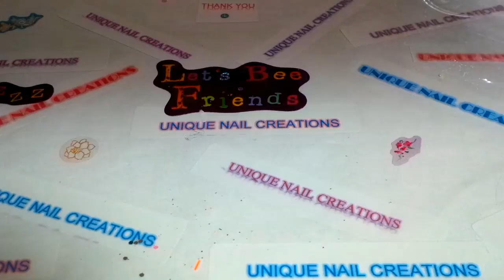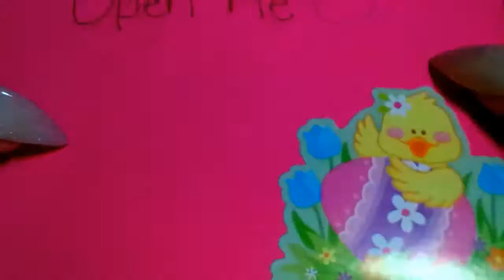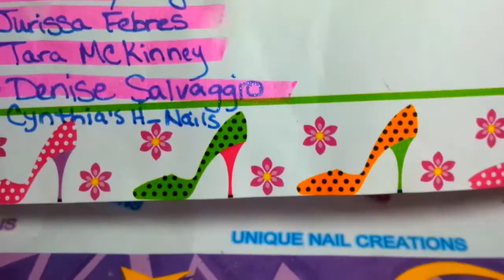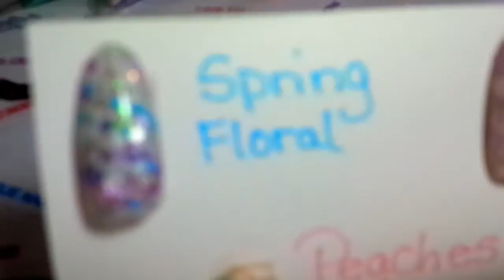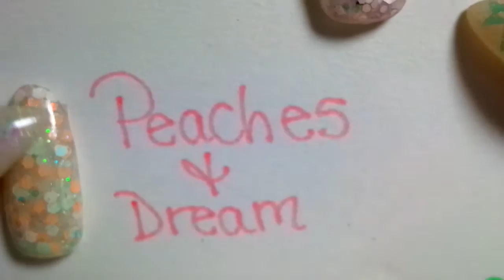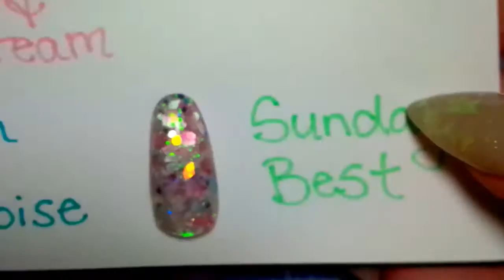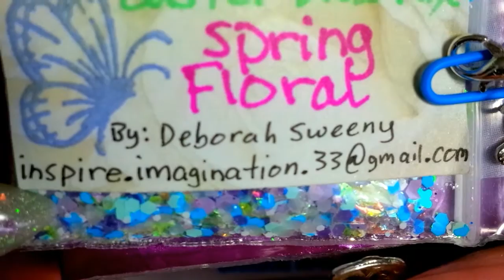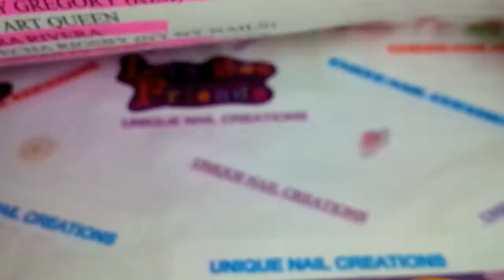Easter Dress Swap In #24 ~ Unique Nail Creations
Thank you for joining Deborah Sweeny..  Your mix is so Beautiful
The ladies who get these will love it
I love the earrings you made for me as well
thank you sweetie